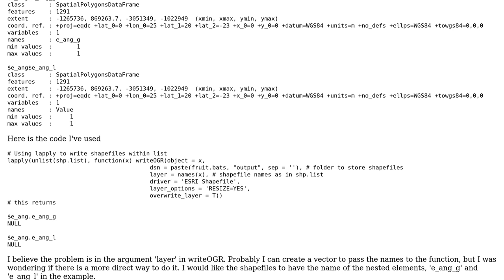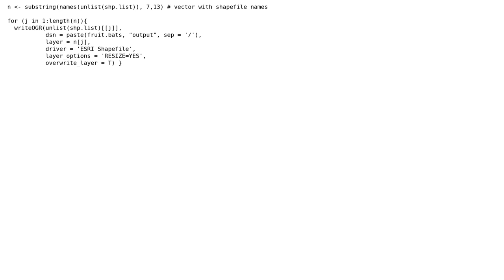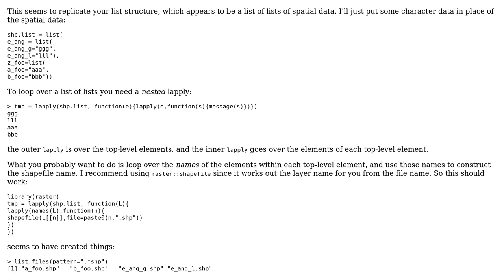GIS: Use lapply and writeOGR to write multiple shapefiles within a list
With thanks & praise to God, and with thanks to the many people who have made this project possible! | Content (except music & images) licensed under CC BY-SA | Music | Images & others | With thanks to user Spacedman user PolyGeo user FAmorim and the Stack Exchange Network Trademarks are property of their respective owners. You are responsible for your own actions.